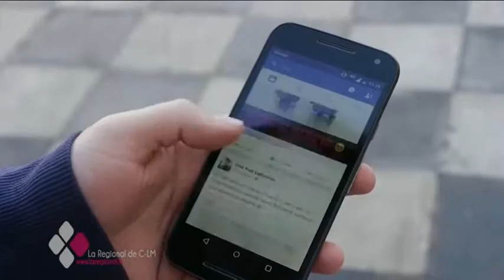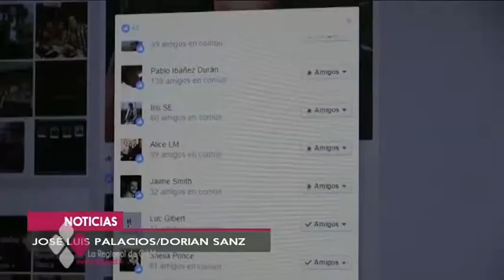HASTA 45.000 EUROS DE MULTA POR SUBIR A NUESTRO HIJO A INTERNET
Las fotos de niños e incluso recién nacidos podrían provocar, incluso, que su hijo le demande en un futuro. Les ponemos el caso de Francia que ya cuenta con una ley sobre privacidad en la red, con multas que llegan a los 45.000 euros y hasta un año de prisión.